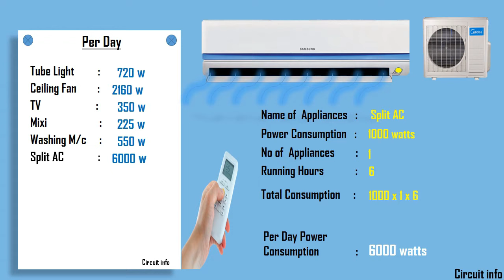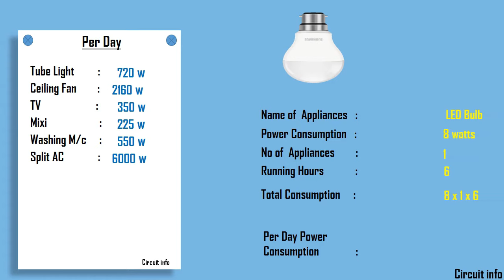Electricity bill Calculation/Power Consumption of Household Appliances /House Wiring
In this video we learn what a kWh is, the kilowatt hour is used for energy bills Knowing the electricity consumption of appliances is always the first step towards saving electricity.
Power consumption for home appliances and related to the amount of electricity consumed by electrical items. We run through what a kilowatt and a kilowatt hour is as well as watts and joules. We see worked examples at the end for how to calculate kwh consumption and electricity bills.

For more information learning about this topic just watch and learn.

3 Wire NPN Proximity Sensor wiring Connection with relay and load (240v AC) NO in Sensor.